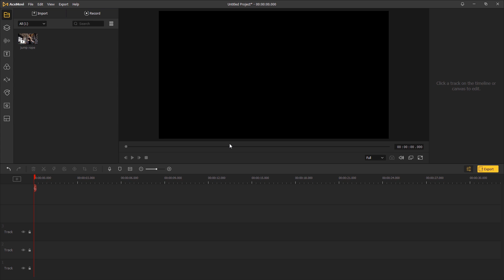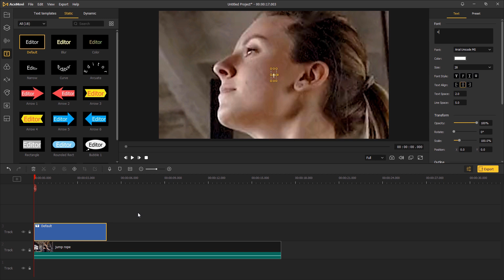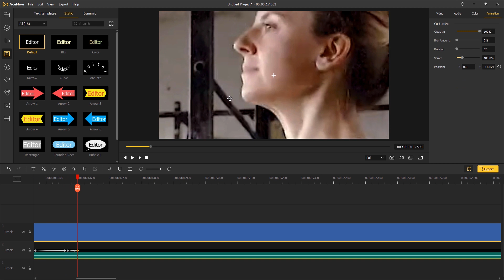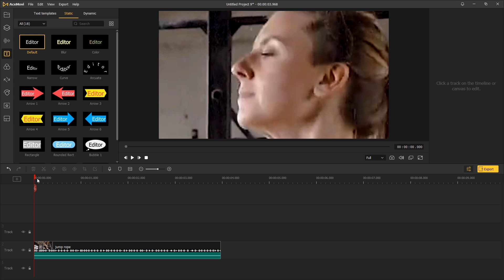How to Make Locked-on Stabilization Effect | 2022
In this tutorial, you'll learn how to make locked-on stabilization effect in AceMovi in just a few simple steps.

🎈 Welcome your comments and thoughts while using this tool.

🎁Get exclusive offers of AceMovi every now and then from our Instagram